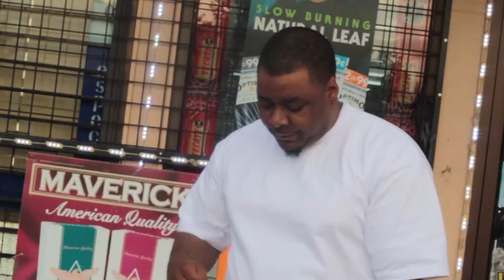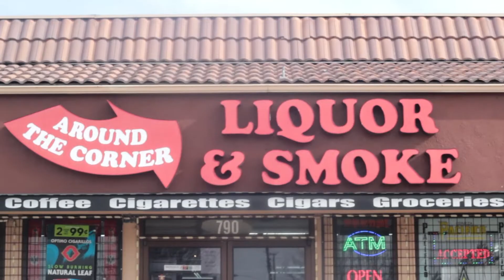Swami Huss - Change Up (Never Turn)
A Memoir to loved ones here and no longer with us.